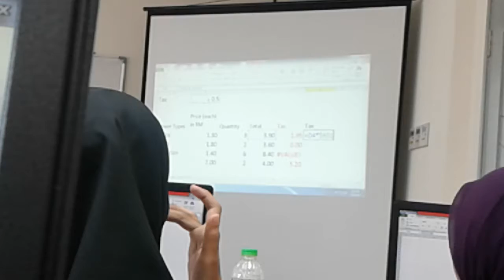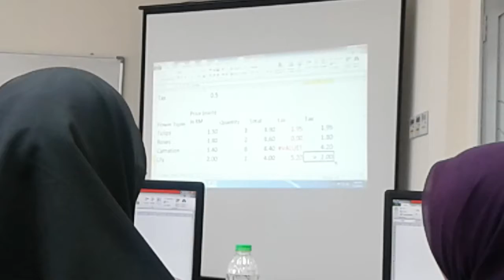[Team REDO] ICT Lectures